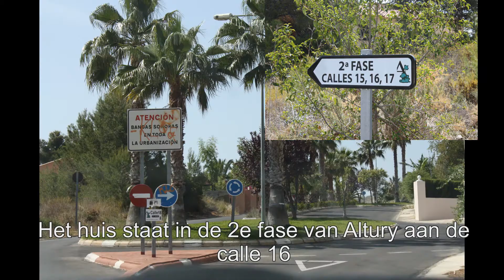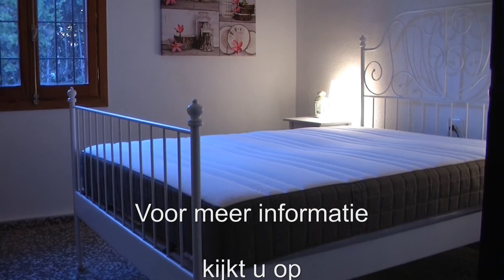promo el destino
Introductie filmpje van ons vakantiehuis in Spanje.
Turis Valencia